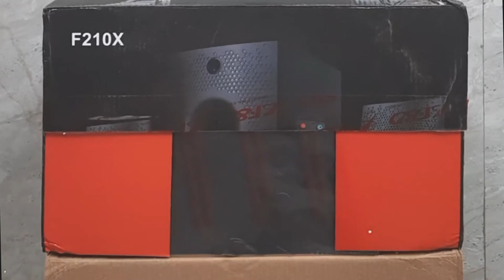F&D F210X SPEAKER QUICK UNBOXING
👉🏼 NOTE !

👉🏼 NOTE !

■ USEFUL VIDEOS !

1) कया हम ₹2500 Voucher दुसरे Account में Credit/Add कर सकते है ? - All Questions Answered With Proof.

2) क्या हम फिर से ₹2500 Flipkart Voucher Redeem कर सकते हैं? Same Account में? - All Doubts Cleared With Proof.

3) 2500 Rs. Flipkart Gift Voucher For Free | How To Get? How To Redeem?- All Details Explained